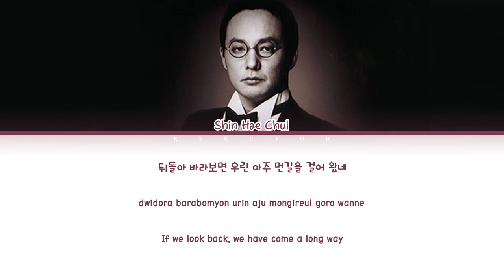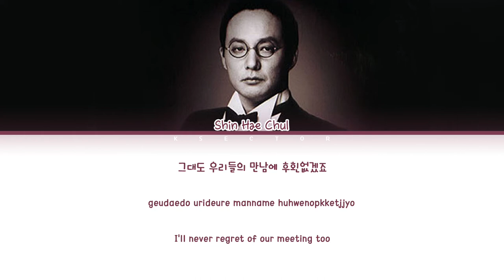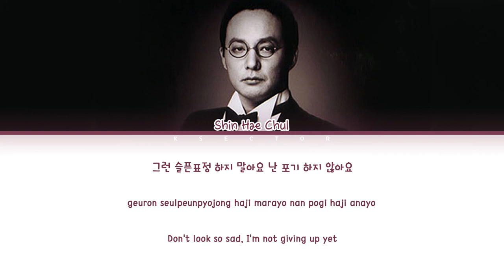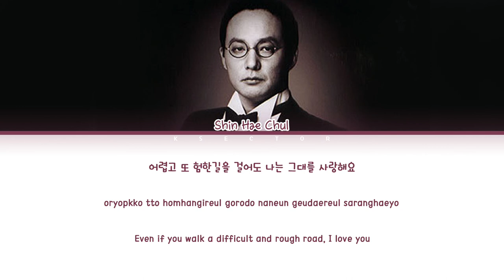Shin Hae Chul (신해철) - Don't look so sad (슬픈표정 하지말아요) [Color Coded Lyrics Han/Rom/Eng]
By - KSECTOR

Song: Don't look so sad (슬픈표정 하지말아요)
Artist: Shin Hae Chul (신해철)
Album: Don't look so sad (Vol.1)
Year: 1990